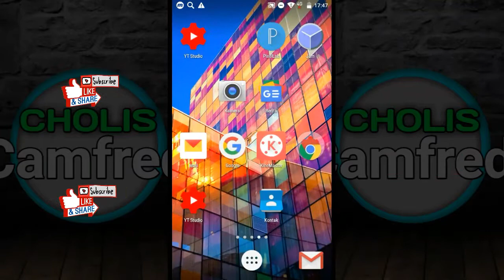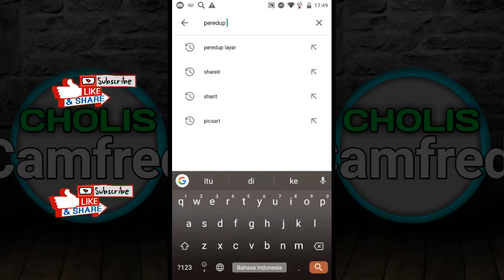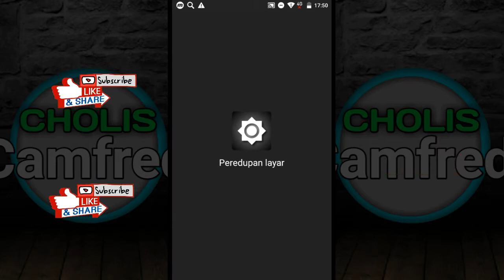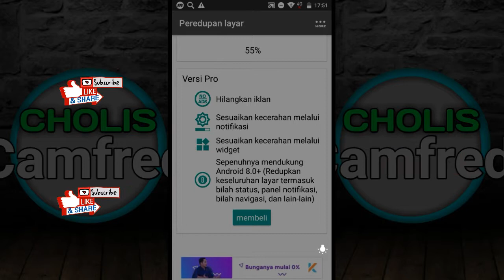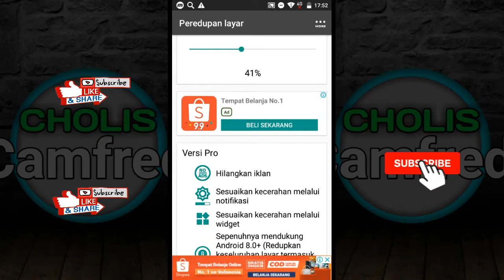Cara Mengurangi Sinar Layar Saat Kita Bermain Hp | Aplikasi Peredup Layar Androdi Terbaik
Pada Video kali ini saya mau membagikan aplikasi Peredup layar paling bagus . Solusi Layar hp mengurangi perih di mata. buat temen-temen semua harus pakai aplikasi ini .
Link aplikasi
Aplikasi legit
Kode Bonus 150 Coin Gratis ( GsHWdtrNk2 )

Dollar
GRATIS!

Dan Terimakasih Bagi teman-teman Boskuh! Yang sudah menonton video ini .

tag 2:
mining gratis penghasil bitcoin, gratis mining penghasil bitcoin, situs mining gratis penghasil bitcoin, situs mining paling gampang gratis penghasil bitcoin indodax, mining gratis 2020 penghasil mata uang indodax